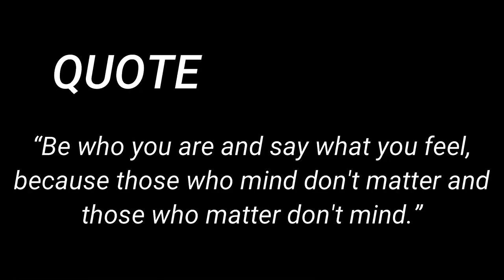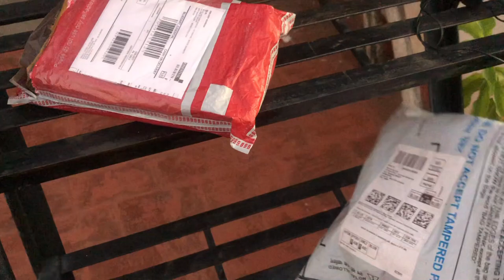Finally decided to Buy This !! The good news Is here |The most important gadget finally added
Boya mm1 mic
Boya m1
Tripod stand